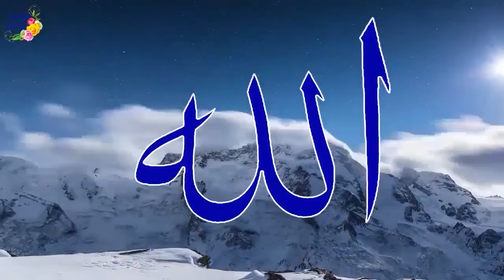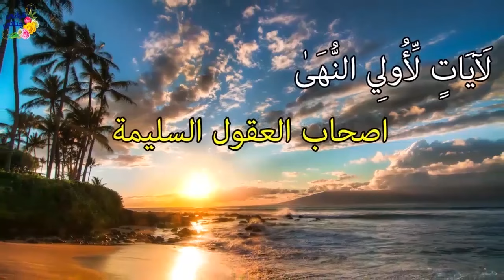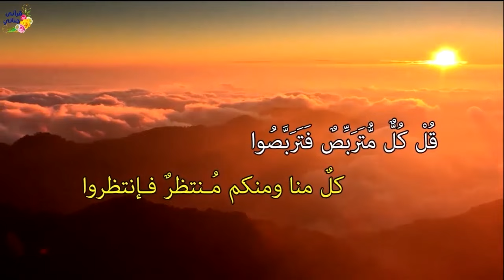الربع الرابع والأخير من سورة طه مع القارئ ياسر سلامة